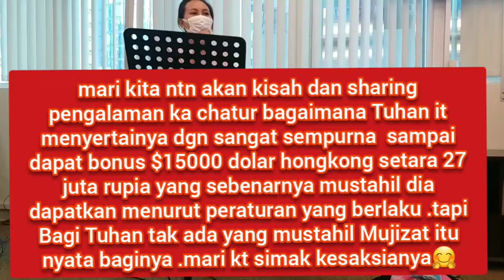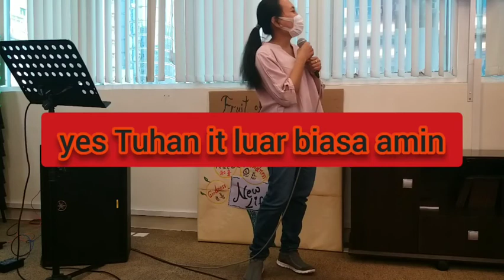MAU PAKE KEKUATAN TUHAN ATAU MANUSIA😊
nie adalah kisa nyata kesaksian sharing temanku ka chatur di mana selama kerja di hongkong 8 tahun mengalami byk byk mujizat Tuhan sehingga Dia berhasil hbskn 4 kontrak d majikanNya sampai trma Berkat 😍😍bonus it smua karna kemurahan Tuhan .percya kepada Tuhan dgn sepenuh hati it Di manapun kt pasti akan menjadi orang berhasil amin .smga sharingnya nie jd berkat buat teman teman dan kt smua.